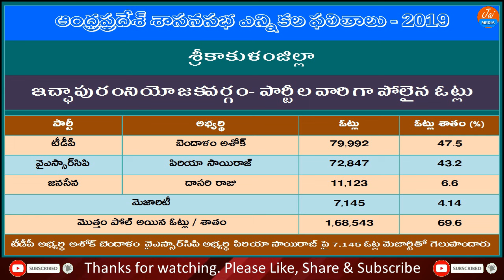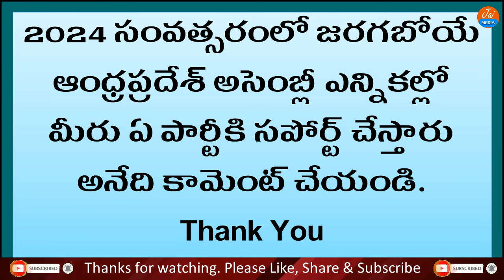AP Elections | Results 2014 vs 2019 | AP Elections 2024 | Ichapuram | Srikakulam District | JaiMedia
Watch AP Elections Results 2014 vs 2019 AP Elections 2024 Ichapuram Srikakulam District